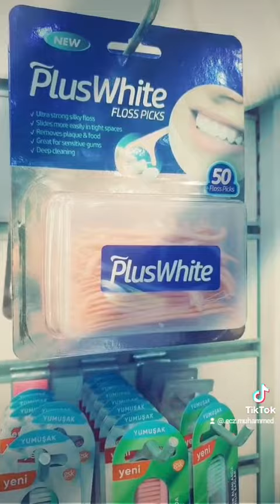أفضل منتجات عناية باللثة والأسنان وتبيض الأسنان